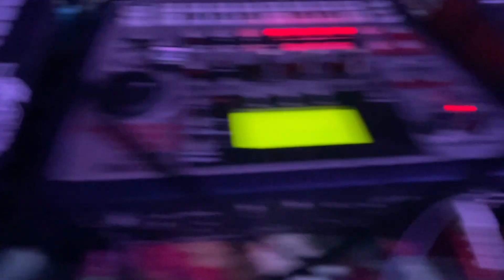Carolina LoFi Asheville NC 2023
CAROLINA LOFI ​is a beat ​cypher ​event​ featuring established Beat Makers, Music Producers, Singers and Rappers. Mo1only is the founder​. At the Start Carolina LoFi featured a collective of Carolina-based producers and rappers​ in Greenville SC  ​It was an event designed for local artists to connect with each other and since its inception, has​ been able to book shows in Asheville NC to grow into a melting pot of ​Carolina SC and NC beatmakers, hip hop artists, videographers, designers, ​also a important event for Networking -​Brand Exposure​ -Sharpen live performance skills​ and Content Creation​. Past artist that have performed during  Carolina LoFi Events are El Da Sensei: ​(The Artifacts​) Makeba Moon Cycle:​ (MC Lyte​ and T​alib Kweli) Myke Da Mayah: ​(Global Royal Ent.​ and Griselda​ Records) Dame Grease ​(DMX ,The Lox, Jay-Z)  Propain The Great ​(MTV VH1 ​and Shady Records​)